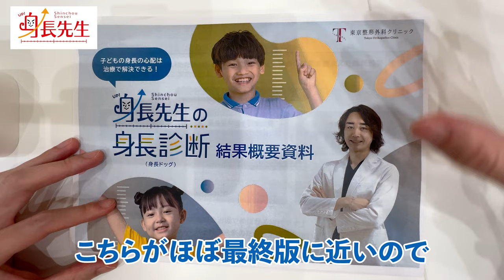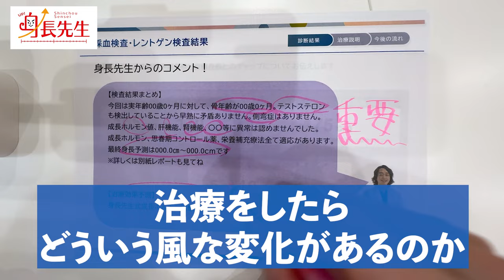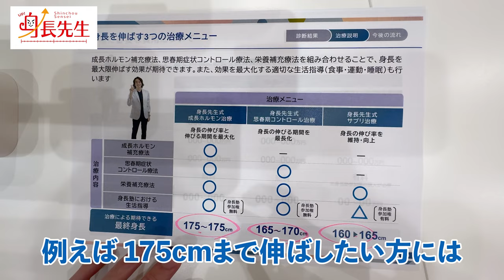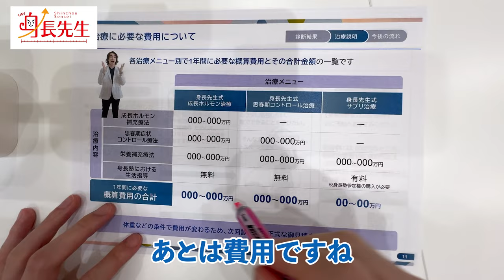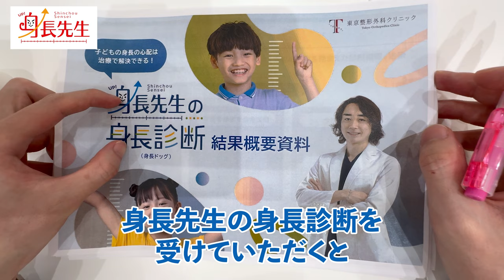身長先生の身長診断結果概要資料の見方【身長先生】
■目次
0:00 オープニング
0:11 今回のテーマ
0:39 概要資料について